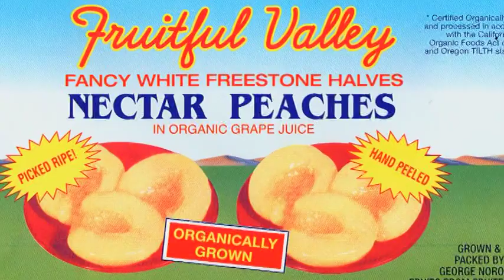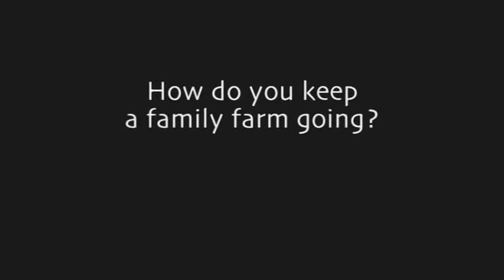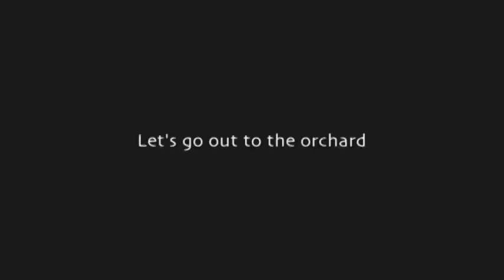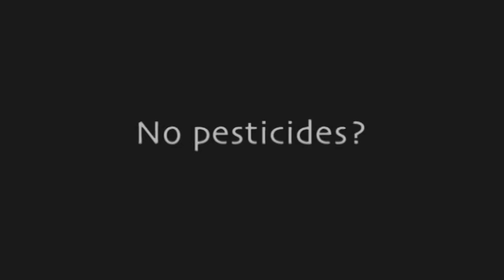peaches in peril